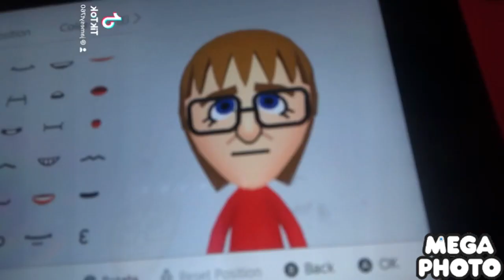Dark Isaac slaps Isabelle